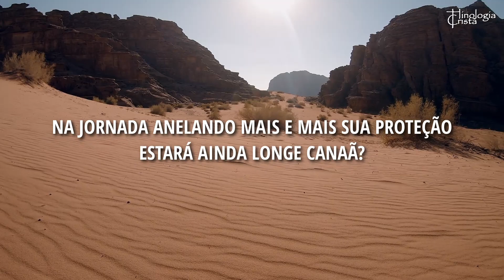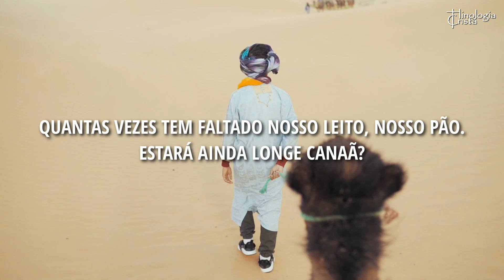Ainda é longe Canaã? (O The Way Is Long and Weary) - Intérprete: Luiz de Carvalho - Hinologia Cristã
🎧🎵 Ouça Luiz de Carvalho nas Plataformas Digitais de Streaming de todo o planeta🎧🎵

Inda é Longe Canaã?
LP Em Tudo dai Graças, Luiz de Carvalho.

Título Original: O The Way Is Long and Weary

O caminho é longo e mau, nossos pés feridos estão;
Inda é longe Canaã? Inda é longe Canaã?
Na jornada anelamos mais e mais Sua proteção
Estará ainda longe Canaã?

Coro:
‘Stamos fracos, tão cansados! …
Já viajamos por valados, por deserto abrasadorl
Estará inda longe Canaã?

Nós seguimos, por desertos, o caminho do cristão;
Quantas vezes tem faltado nosso leito, nosso pão.